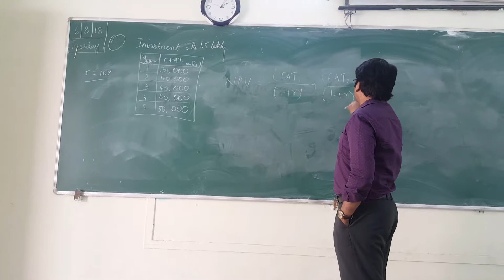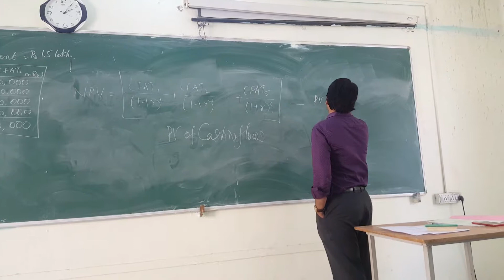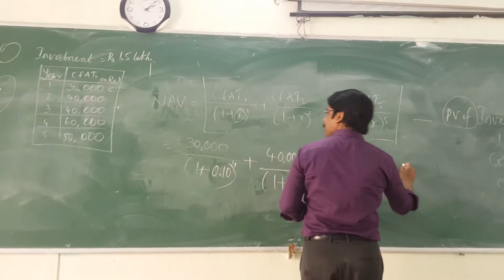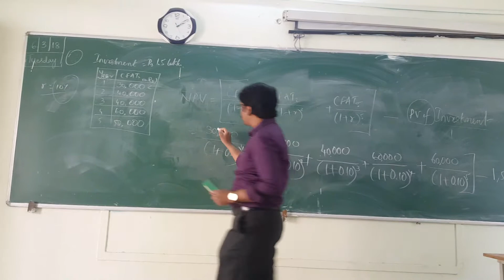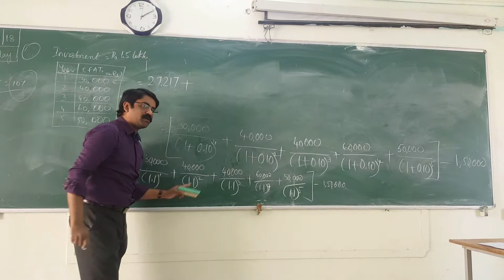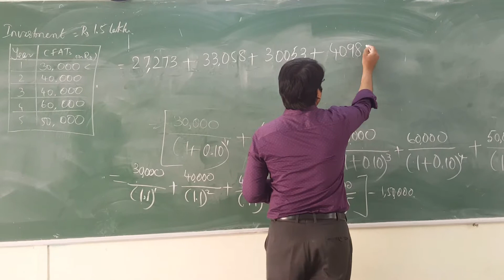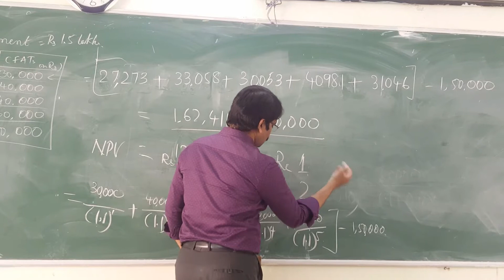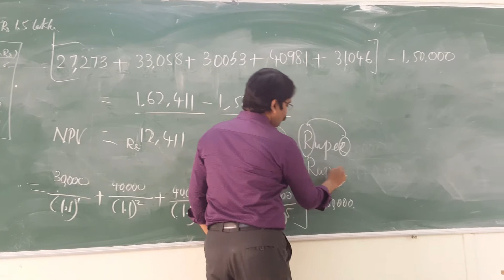NPV using formula